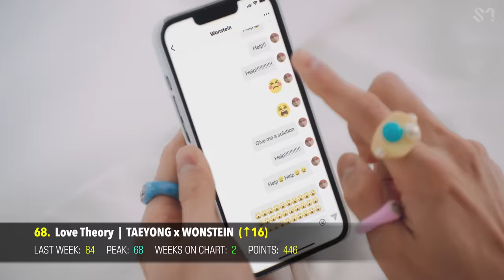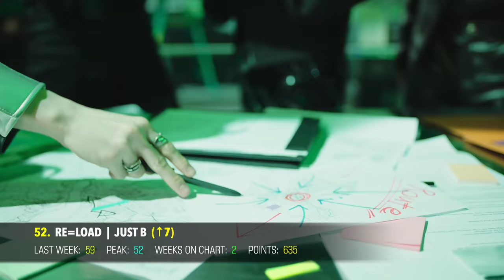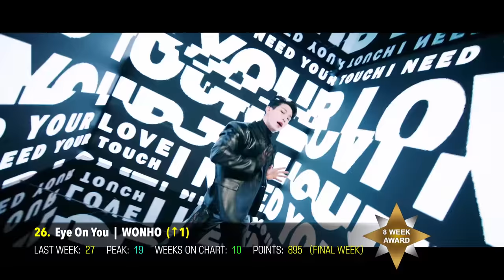(TOP 100) K-POP SONGS CHART | APRIL 2022 (WEEK 5)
@KlootBox just started selling their new KPOPPER KLOOT BOX with a sick new design, and 13 KPOP groups to choose from (BTS, EXO, STRAY KIDS, MONSTA X, SEVENTEEN, GOT7, SUPERM, TXT, RED VELVET, ITZY, AESPA, BLACKPINK, TWICE)! and get a free Kloot Tote bag!

🌟 VOTING has now closed. Don't worry, you can watch & vote on the latest K-Pop Songs Chart

🌟 This week we have new KPOP songs from PurpleKiss, YOUNITE, BOL4, APINK, BIBI, KimSungKyu and more! I also highly recommend you watch our New K-Pop Songs video before voting, as there have been new releases by PSY, SUGA, MonstaX, Moonbyul, ELAST, VERIVERY and heaps more!

🌟  RULES:
► Songs are voted for using the Poll in the description & by commenting your TOP 3 Songs in the comments section.
► This chart only includes Korean and English releases promoted in Korea and/or by Korean artists. OSTs, Lyric Videos, Advertisements, and Dance Practices are not included.
► You can vote for as many songs as you like in the poll, but you must vote for at least 10.
► Songs can only remain on the chart for a maximum of 10 weeks.
► If a song does not make it onto the chart after 3 weeks it is removed from the poll.
► If two songs have the same amount of points, the song that was released more recently will be ranked higher.

🌟  AWARDS:
► GOLD Award is for songs that spent at least 1 week in the Top 10.
► PLATINUM Award is for songs that spent at least 3 weeks in the Top 10, or 1 week in the Top 5.
► #1 SONG Award is for songs that hit the #1 Position.
► 8 WEEK Award is for songs that have spent 8 weeks or more on the chart.

1 OF 9 - YOUNITE
ADDICTION - D-CRUNCH
ADRENALINE - CRAVITY
AGAIN - NU'EST
ANTHEM OF TEEN SPIRIT - EPEX
ASCENSION - KINGDOM
AZALEA - ROLLING QUARTZ
BAD NEWS - TEMPEST
BEST LOVER - BIBI
BLOW - JACKSON WANG
BORN TO LOVE YOU - KANG SEUNG YOON (WINNER)
CALLIN' - SUPER JUNIOR
CAN'T STOP THIS PARTY - SEORI
CHIQUITA - ROCKET PUNCH
CONEXTION (AGE OF LIGHT) - NCT U
CUPID - DKZ
DANCE WITH GOD - CRAXY
DARL+ING - SEVENTEEN
DAYDREAM - HIGHLIGHT
DDU DDU DDU - MOONBYUL
DELIGHT - ROLLING QUARTZ
DICE - ONEW (SHINEE)
DILEMMA - APINK
DU DU DU - TAN
ESCAPE ROOM - FROMIS_9
ESPER - KWON EUN BI
EVENT HORIZON - YOUNHA
EVERYBODY - YOUNITE FT. DJ JUICE
EYE ON YOU - WONHO
FEEL MY RHYTHM - RED VELVET
FREEZE - STRAY KIDS
GANADARA - JAY PARK FT. IU
GHOST TOWN - MOONBIN & SANHA (ASTRO)
GIDDY UP - MAJORS
GINGAMINGAYO (THE STRANGE WORLD) - BILLLIE
GLITCH - KWON EUN BI
GLITCH MODE - NCT DREAM
GREY SUIT - SUHO (EXO)
HA SUNG WOON - LA LA POP!
HAI CHENG - THE 8 (SEVENTEEN)
HANA - KIM JUNSU (JYJ)
HANGOVER - WOOSUNG (THE ROSE)
HEART RIDER - ROCKING DOLL
HONEY - SOLAR (MAMAMOO)
HURDLE - SUHO (EXO)
I WANT YOU TO BE HAPPY - APINK
I'LL BE YOUR SPRING - OLIVIA HYE (LOONA)
INVU - TAEYEON
JAWS - BAE173
JIKJIN - TREASURE
JTRAP - JWIIVER
KIM SUNG KYU - SAVIOR
LIAR - OMEGA X
LONELY ST. - STRAY KIDS
LOVE DIVE - IVE
LOVE IN BLOOM - ILY:1
LOVE IN SPACE - CHERRY BULLET
LOVE THEORY - TAEYONG X WONSTEIN
MAISON - DREAMCATCHER
MANIAC - STRAY KIDS
MEMEM - PURPLE KISS
MOTHER - HEIZE
MY GIRL - TAN
O - VERIVERY
O.O - NMIXX
PARALLEL UNIVERSE - NINE.I
PASTEL - WHEEIN
PRETTY PSYCHO - PURPLE KISS
PROMISE - KINGDOM
PURPLE SKY - KIM WOOJIN
RE=LOAD - JUST B
REAL LOVE - OH MY GIRL
REMEMBER - DRIPPIN
ROLLIN - VANNER
RUN2U - STAYC
SALUTE - MAJORS
SATELLITE - SUZY
SCORPIO - SORN
SEOUL - BOL4
SHARP OBJECTS - SORN
STILL LIFE - BIGBANG
SUIT DANCE - ONLYONEOF
SWITCH - KIM WOO SEOK
THANK YOU - BRAVE GIRLS
THE SONG - BTOB
TIPPY TOES - XG
TOMBOY - (G)I-DLE
TOO BAD - WEI
TRAUMA - TRENDZ
TRIGGER - CRAXY
UP - BANG YONGGUK
VEN PARA - WEEEKLY
VENOM (SPIDER WEB) - STRAY KIDS
VIRUS - RAVI
VOYAGER - KIHYUN (MONSTA X)
WHO - MOONBIN & SANHA (ASTRO)
WONDERLAND - ALEXA
X-RAY - GHOST9
YESTERDAY - CHOA
ZOOM - JESSI